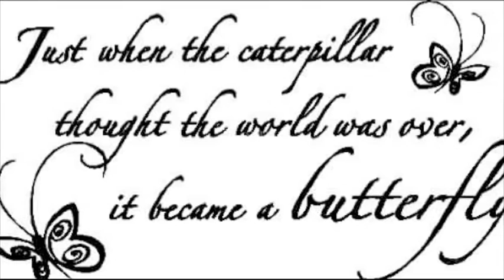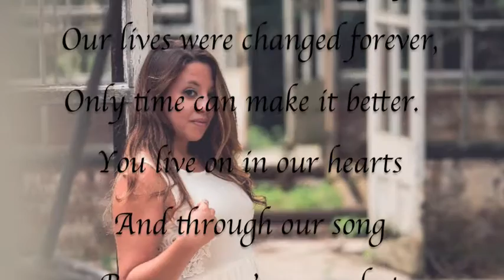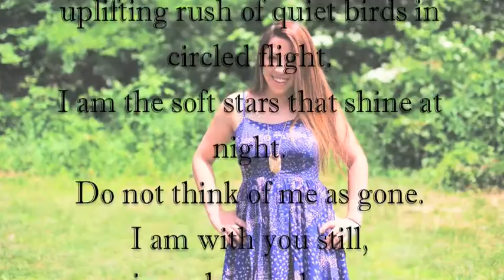Gillian Mckenzie Lehrer, Our Beautiful Butterfly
LYRICS:
Amazing Grace,
How sweet the sound that saved me,

The other day, my brother lost his sister
I saw his pain when he told me that he missed her,
So that inspired me just to take the pain away,
Through this rap, and all the things that it may say.
Because they say there was an accident,
I wish it wasn't like this, cause she will be sadly missed
And 18 years for you, it went to quick
But I know one day I'll see you up there kid,
I'll see you up there.
Chill Gill, this ones for Chill Gill
Cause now heaven just got a real angel
And I wish that we could still chill,
but by God's will,
This one's for you Gill

You might be gone, but you're never really gone
I feel you here, yeah I feel you there
You are everywhere
You are everywhere
On a beautiful day, on a peaceful night
I feel you Gill right by my side
Right by my side, you are right by my side
Yes through the wind and in the air
I can still feel you there
You are everywhere
You are everywhere
Like the birds in the sky and the flutter of butterflies

This wasn't the way that it was meant to be,
But I know you will live on in all our memories,
You were a friend to me and so many others,
A best friend to your brother,
And a baby to your mother
But you know what, grieving is to suffer
And what keeps us going
Is always knowing
That you're resting at ease,
I hope you and your father are now resting at peace
Because you're Daddy's little girl
Looking down smiling at the whole world.

You are everywhere
You are everywhere
You are everywhere
You are everywhere

No one ever saw a smile more beautiful.
A heart more wonderful,
That day we had to say goodbye,
When there wasn't a dry eye,
Our lives were changed forever,
Only time can make it better.
You live on in our hearts,
And through our song,
Because you're gone,
But you're never really gone

Music Written & Recorded By:
Aaron Eckhaus
Erica Eckhaus
Nicole Mazzara
Ali Tritto

Music Produced By:
Nick Saavedra

Video Created By:
Erica Eckhaus